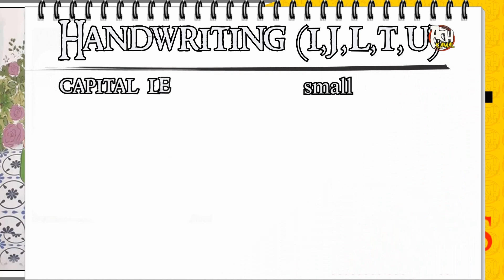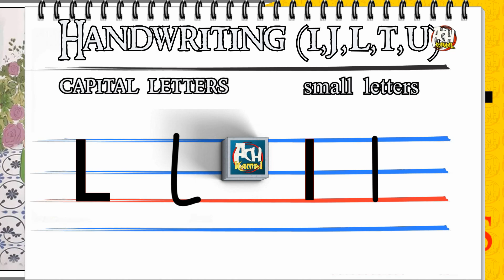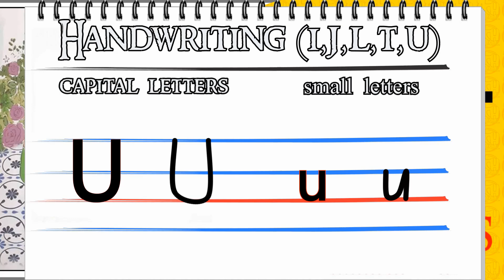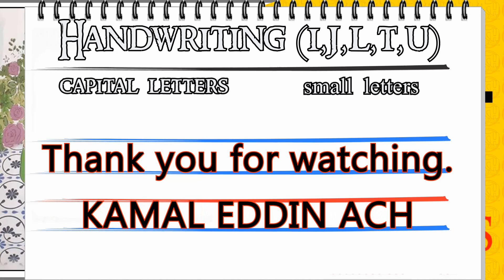Handwriting : (i,j,l,t,u) درس كتابة الحروف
(i,j,l,t,u) درس كتابة الحروف
للغة الإنجليزية السنة الثالثة من التعليم الإبتدائي
English 3rd Year Primary Education
My Handwriting : (i,j,l,t,u)
Capital letters : I , J , L , T , U
Small letters : i , j , l , t ,u